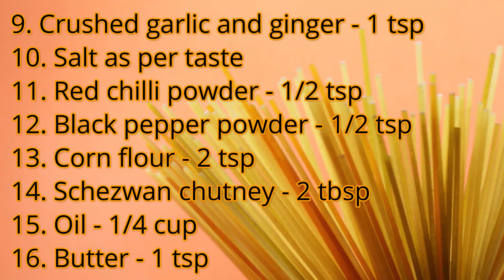Schezwan Chicken Rice || Quick Rice Recipe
Ingredients:-

1. Boneless chicken - 200 gm
2. Cooked basmati rice - 2 cups
3. Chopped garlic - 1 tsp
4. Chopped onion - 1 medium-sized
5. Chopped carrot - 3 tbsp
6. Chopped beans - 3 tbsp
7. Chopped capsicum - 3 tbsp
8. Lemon juice - 1/2 tsp
9. Crushed garlic and ginger - 1 tsp
10. Salt as per taste
11. Red chilli powder - 1/2 tsp
12. Black pepper powder - 1/2 tsp
13. Corn flour - 2 tsp
14. Schezwan chutney - 2 tbsp
15. Oil - 1/4 cup
16. Butter - 1 tsp